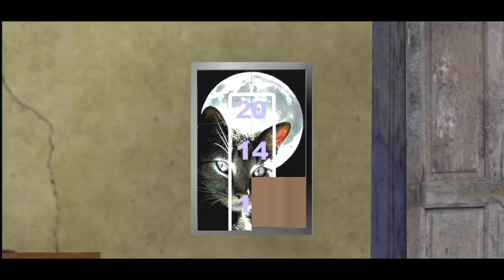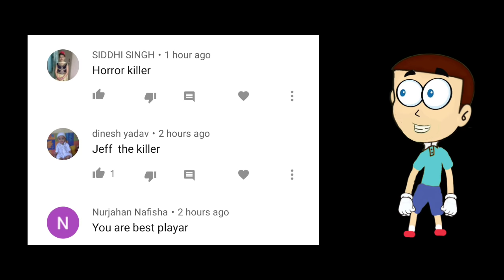Evil Maniac - Jason Horror Game | Shiva and Kanzo Gameplay